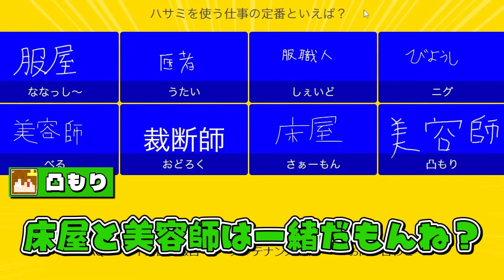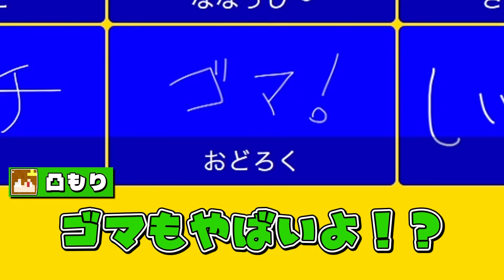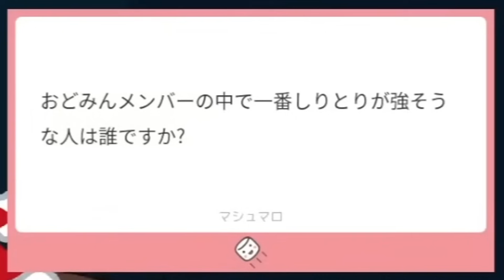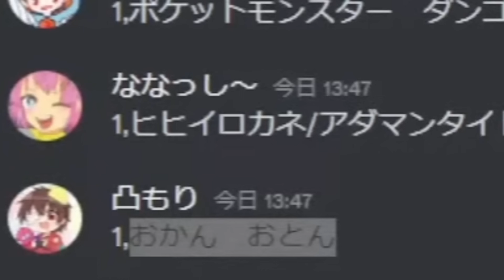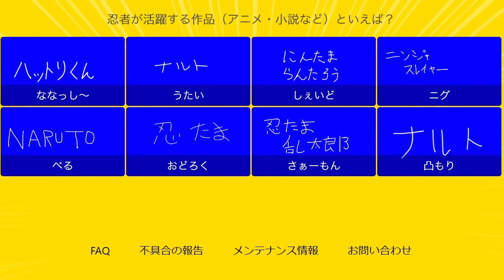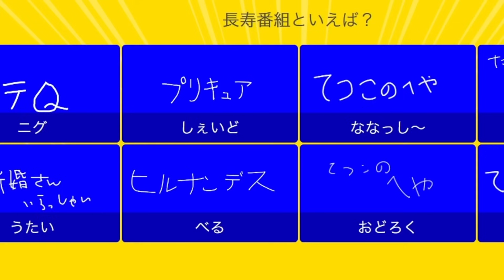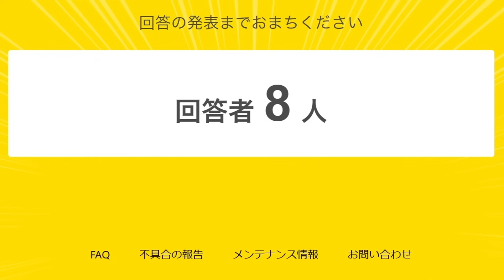【Short総集編②】おどみん爆笑切り抜き・企画Short30連発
■『おどみん』とは？
おどろくゲーミング（通称おどみん）とは、仲の良いゆっくり実況者たちで構成されているYoutuberグループ。
スプラ、ポケモン、マイクラを中心に様々な企画動画を投稿している『ゲームを本気で楽しむEnjoy集団』なのでチャンネル登録よしくお願いします(^^)

【おどみん参加者一覧(敬称略)】

0:01ハサミを使う仕事といえば？
0:56新マップ放火事件
1:56タピりたい男達
2:36大変だ!!
3:18強欲な乞食
4:02鍋料理の定番といえば？
4:54挟まっちゃた…
5:26王道vs邪道
6:25おどろくの声真似
7:23最大の敵は味方
8:09次回作ポケモンでありそうなタイトル
9:09エンドラ逃亡
9:55忍者が活躍する作品といえば？
10:43豪運の手のひら返し
11:43凸もりのおごり
12:29俺キャリーしますよ！
12:53認識の違い
13:42テイオウイカヘタクソ・オブ・ザイヤー
14:32おじさんのストーカー
15:30俺が思い通りに動くと思うなよ
16:22長寿番組と言えば？
16:54色違いうたいさん
17:36チート疑惑
18:36まだ始まってなかったの？
19:19おじさんの訃報
20:18サンドイッチの具材と言えば？
20:50パンじゃないよ？
21:20素数
22:15北ｰｰｰｰｰｰ！！
23:02配信中だぞ！